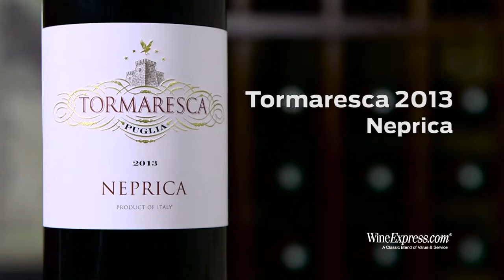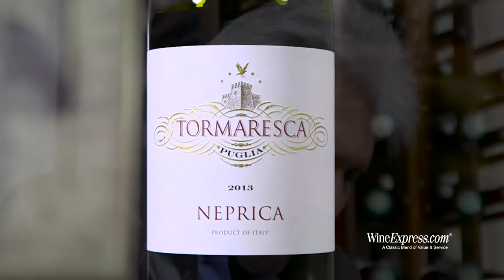Tormaresca 2013 Neprica, IGT Puglia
Leave it to the masters at Antinori to blend in Cabernet to give it international class and style.